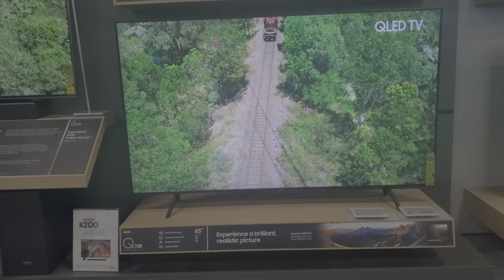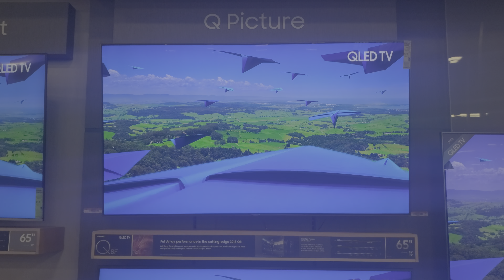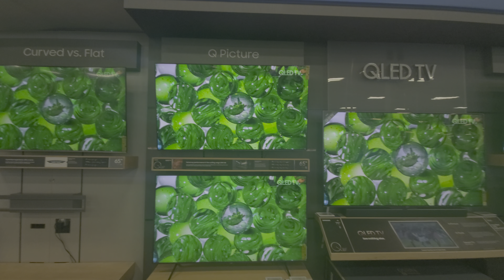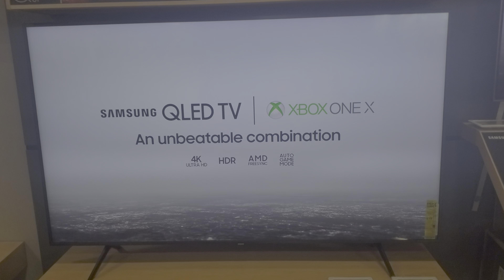Q60R and Q70R at Best Buy HDR10 Plus